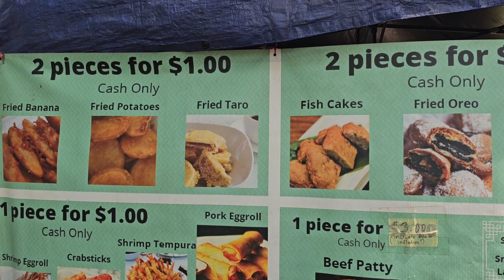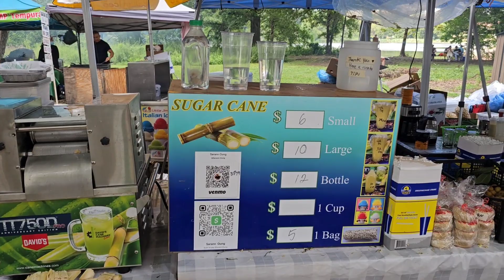ជូនហ្វេនទៅដើរលេងនៅFDR Park. Take Fans From Utah To Visited FDR Park on Saturday 08/12/23